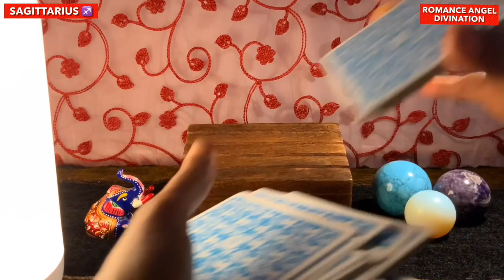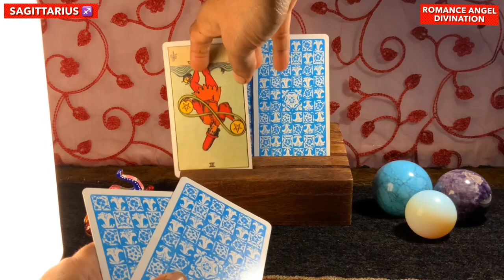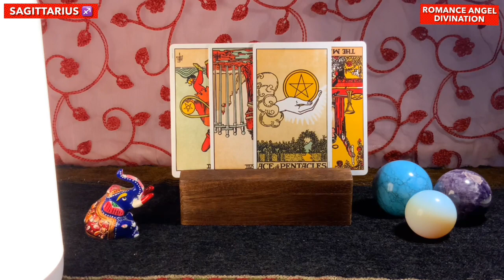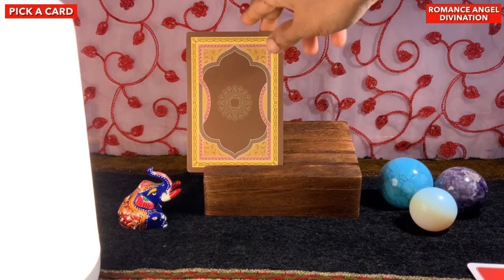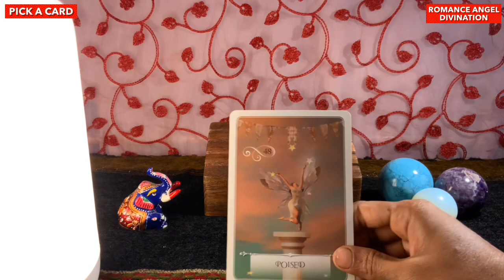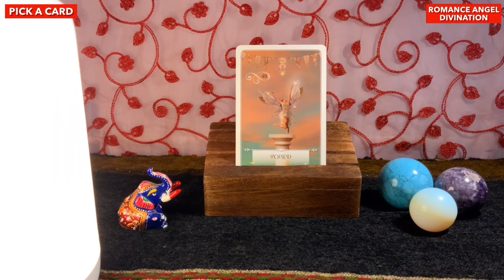Sagittarius ♐️ Next 24 hours ❤️UNEXPECTED…They’re making a choice…for both of you !!!❤️Tarot Reading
Hi guys !

support
For Daily Readings: